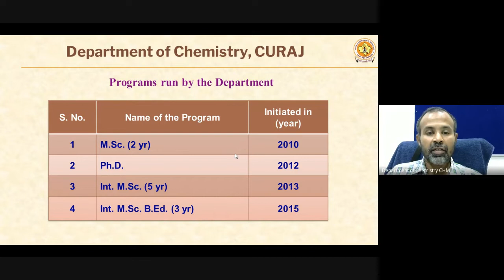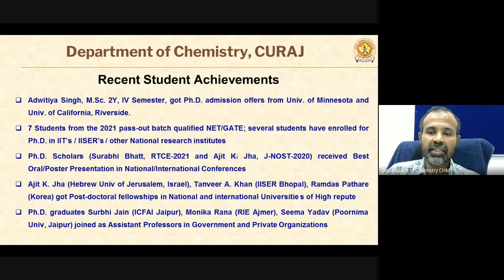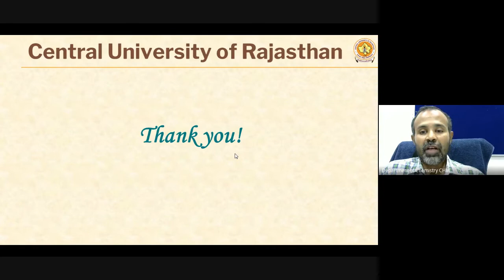Department of Chemistry: An Introduction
In this video, the head of the department introduces the department to the aspirant students. He discussed the bachelor, master and PhD programs that the department offers.